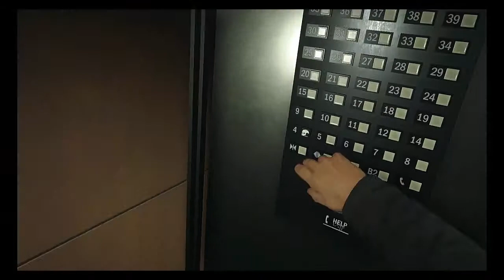BATTLEFIELD HARDLINE- PC Gameplay Sem Comentários Parte 15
Pessoal nesse vídeo trago para o canal o gameplay de BATTLEFIELD HARDLINE confiram !!!